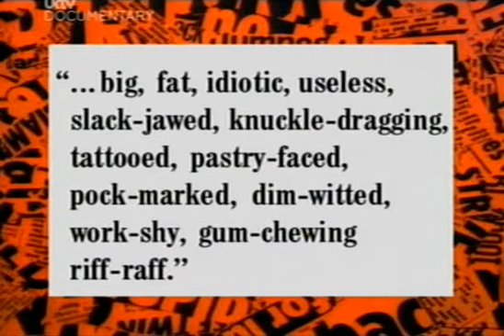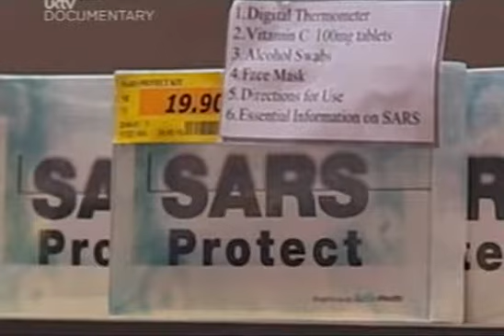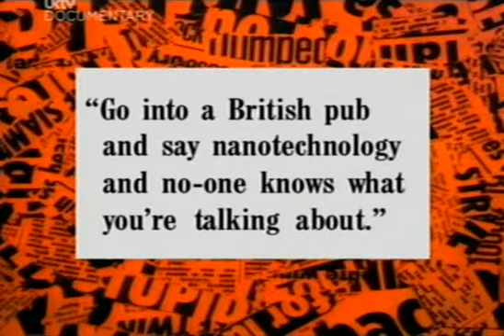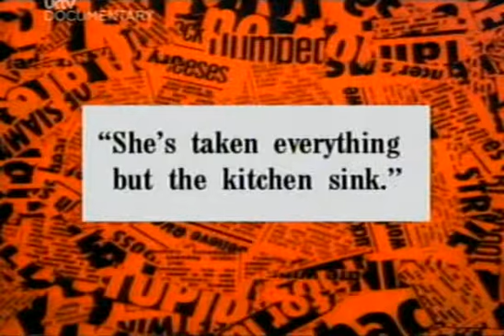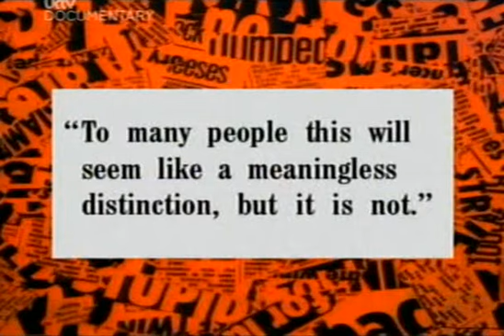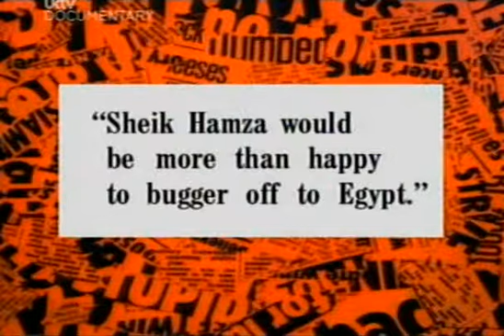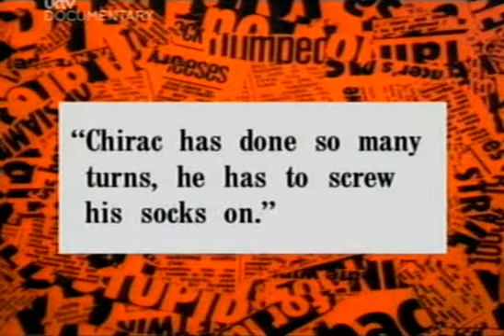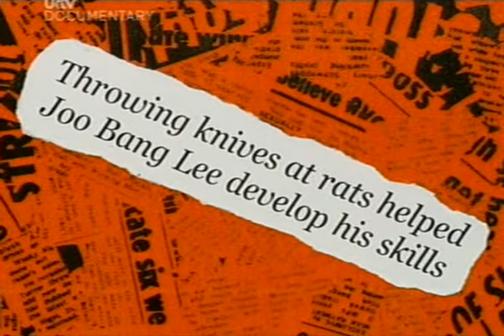Have I Got News For You S25 E2 May 2 2003